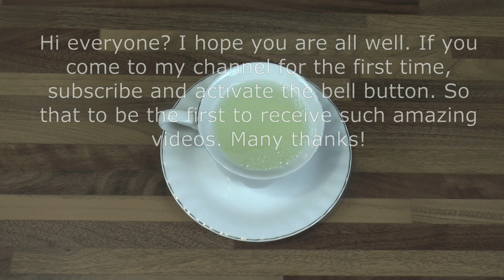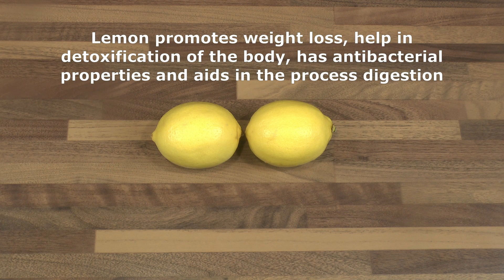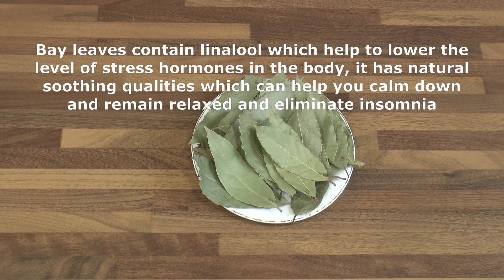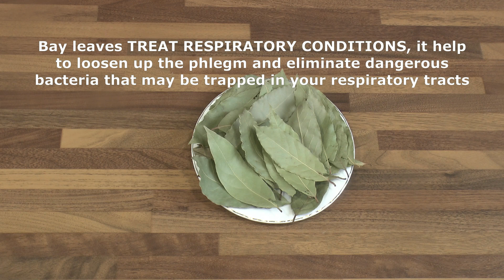Natural Recipes❗️ Drink Bay Leaves with Lemon and You Will thank Me for the Recipe❗️